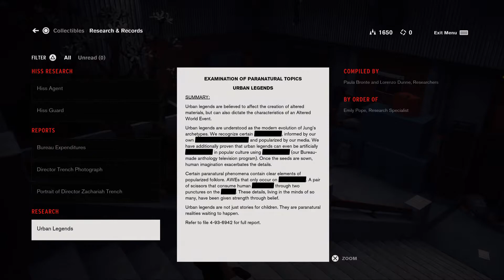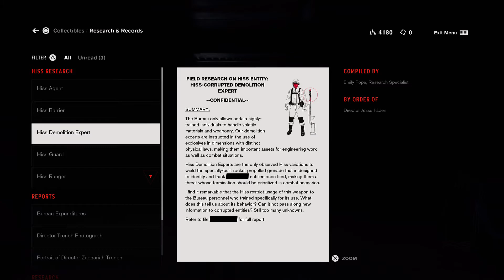Control: Ultimate Edition - Let's Play - Part 2 - Unknown Caller / Floppy Disk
Part 2 of my Let's Play Control: Ultimate Edition playthrough. This episode I am starting the Unknown Caller main mission and I find the Floppy Disk Object of Power (OOP)! (Sorry for the echo during cut scenes, it should be fixed after part 5)